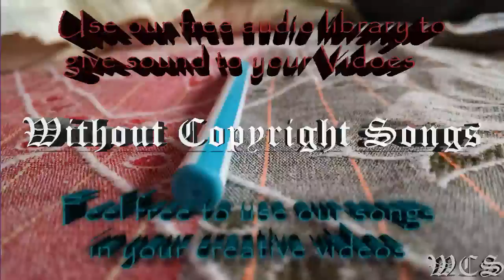Electro Light Fall For Gravity feat Nathan Brumley WCS Release